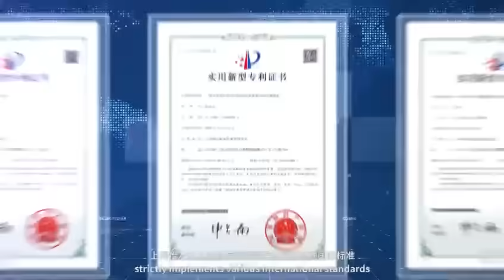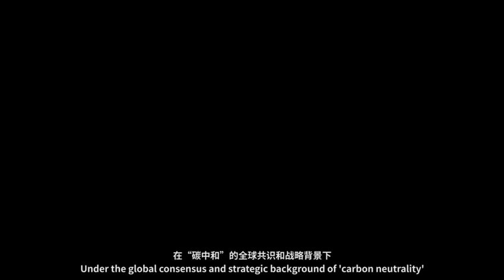thermoforming machine factory Promotional video thermoformingmachine cup machine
Our main products: Fully automatic positive and negative pressure three/four-station thermoforming series (thermoforming, cutting, stacking) fully automatic cup lid and bowl forming machine series
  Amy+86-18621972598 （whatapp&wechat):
Automatic positive and negative 3/4 thermoforming machine (forming, cutting, stamping, stacking); Thick plate (plate) vacuum forming machine; Automatic PLC controlled high-speed thermoforming machine; Automatic plastic cup making machine; Precision hydraulic cutting machine and other related plastic machinery, etc.
   There are three factories under it: Hongyouxing Machinery (Suzhou) Co., Ltd.-specializing in manufacturing mid-end multi-station positive and negative pressure integrated molding machines; Flender Technology (Suzhou) Co., Ltd.-professional design and intelligent manufacturing of high-end multi-tools Position + side punching machinery; HongYoucheng Automation (Suzhou) Co., Ltd.-specializing in the production of ordinary blister machines and heavy gauge thermoforming machine Provide customers with a complete set of services for thermoforming molds, materials, and thermoforming product design!
   We are a thermoforming machinery factory with  30000 square meter workshop. There are thermoforming frame welding workshop and painting workshop. Shanghai Thermoforming Machine Assembly Factory. Workshop and equipment exhibition hall of the whole plant. Our main products are fully automatic positive and negative three-station thermoforming machine (forming, cutting, stamping, stacking); thick plate (plate) vacuum forming machine; fully automatic PLC control high-speed thermoforming machine; Precision plastic cup making machine; precision hydraulic cutting machine and other related plastic machinery, etc.
 A new factory will be developed and put into production to produce high-end models with hole fruit/box holder/packing box. It can produce 45 times per minute. Horizontal rapid thermoforming press can move 60 times per minute
 During these 20 years our founder started an export company and 4 thermoforming factories. Manufacture automatic positive and negative pressure thermoforming machines respectively. Cup cover and bowl forming machine. Thick plate thermoforming machine. High-speed blister machines and thermoforming auxiliary machines, etc.